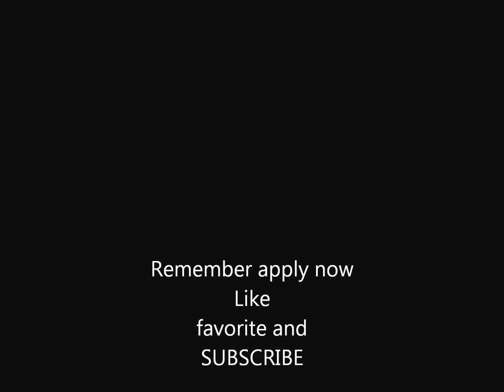Minecraft top 5 creations server: looking for good builders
Application should look like this
title of the email has to be Top 5 servers
[what you built]

[images] or [world]